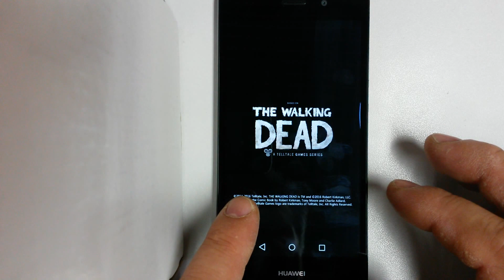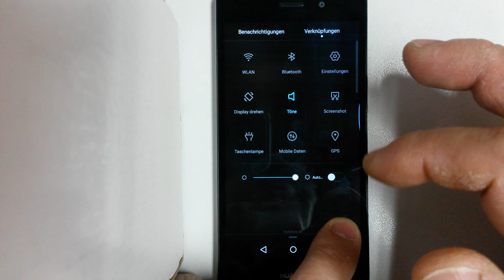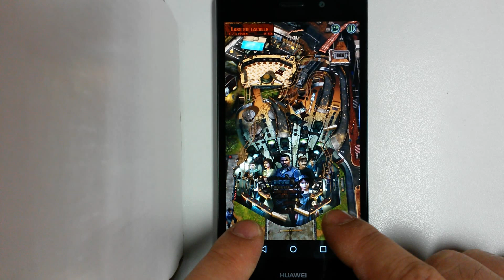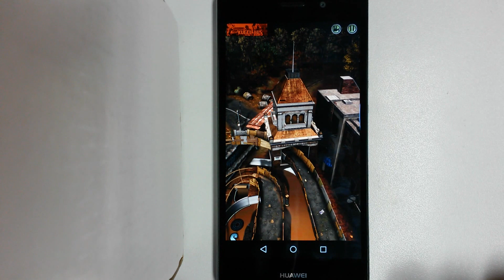HUAWEI P8 lite-THE WALKING DEAD PINBALL-Gameplay